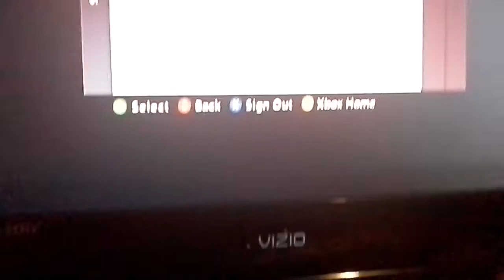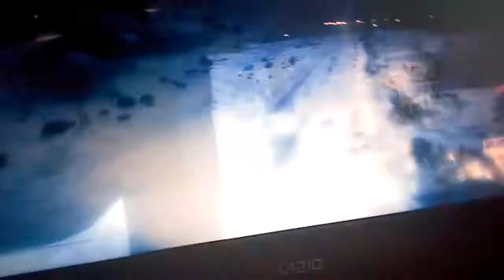gtav.exe has stopped